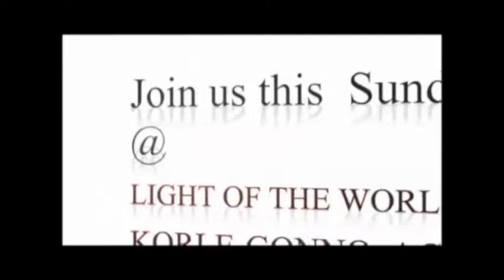The Work of the Holy Spirit is to Gather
Church Growth Conference